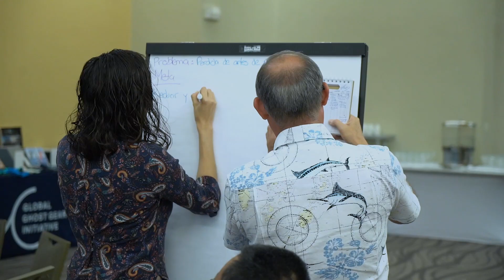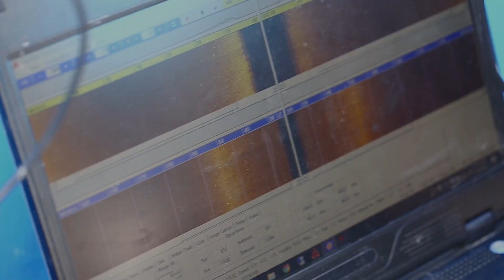Global Ghost Gear Initiative 2023